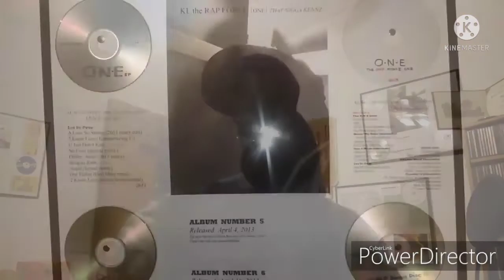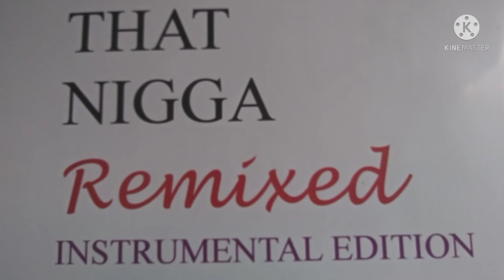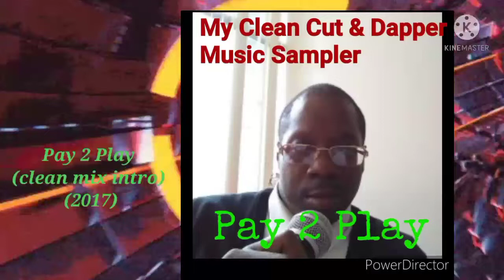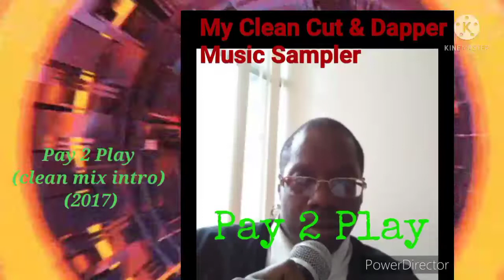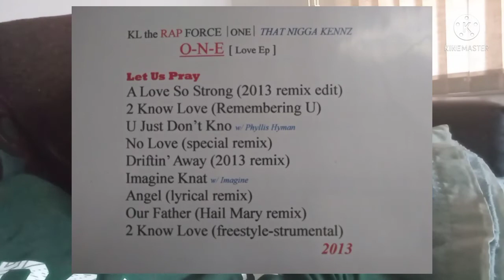the Legend of: KENNZ | chapter 6: Resurrection & the beef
Back story leading up to the neighborhood beef.

Songs in this episode:
1. Crash!..Music (2020)
{Crashmusic}
2. Pay 2 Play (clean intro mix) (2017)
{Krush Kaprice}
3. A Man Who Loves You, part 2 [Live & Unplugged] (2017)
4. Legend of KENNZ theme (2022)
{BeatDreamers}
5. (Nigga) Bring It On (2016)
{Force1}

All songs written & performed by Ken Belin except where credited.